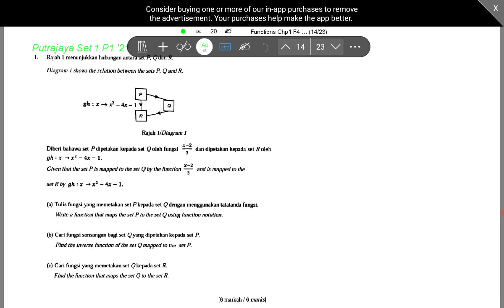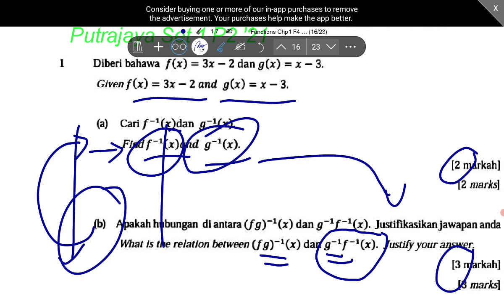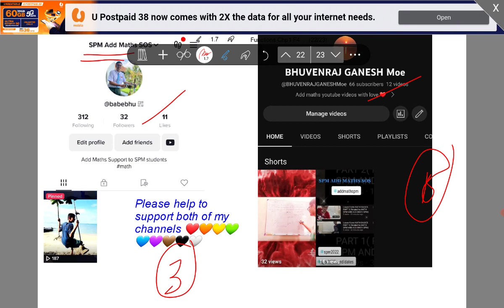SECTION 2 F4 Revision Chapter 1 Trials 2021 (PART 3/4)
SECTION 2 of the discussion of interesting trial questiona from all states in 2021. Hope this video helps those who just started to learn functions and grasp the concepts easily.